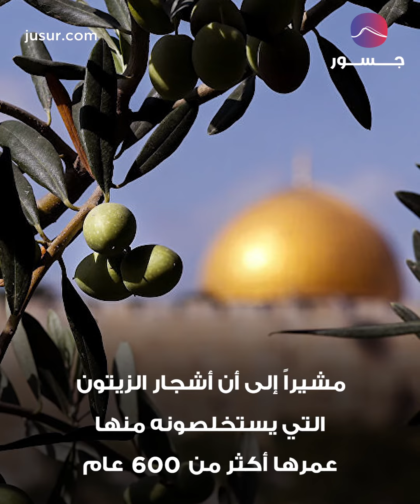"هذا الزيت من الضفة".. باسم يوسف يعيد الحق لأصحابه | جسور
باسم يوسف يؤكد أن الفلسطيين هم أصحاب الأرض بطريقة ذكية